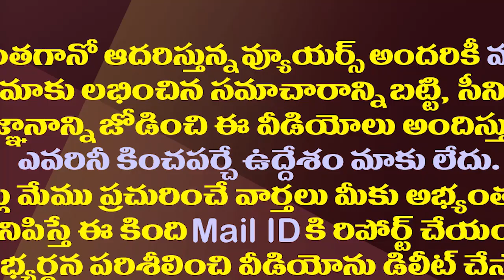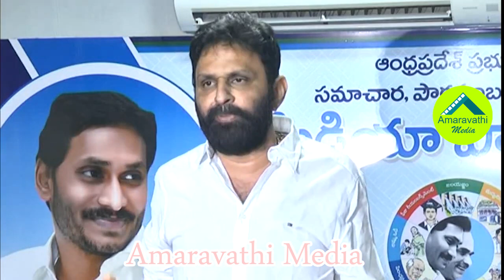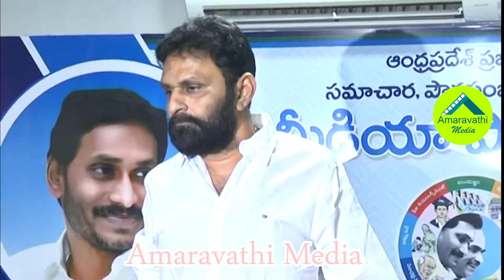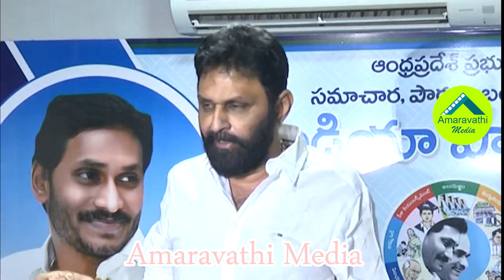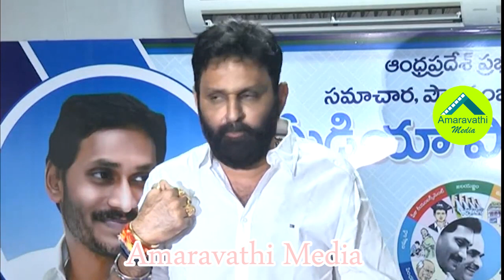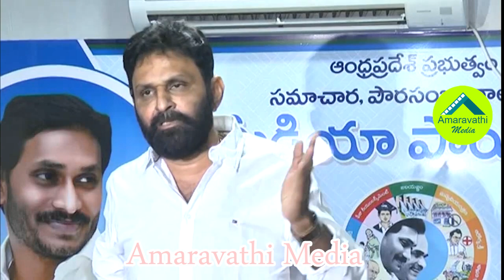బుద్ధా వెంకన్న అరెస్టుపై కొడాలి నాని షాకింగ్ రియాక్షన్| Kodali Nani Hot Comments on Chandrababu